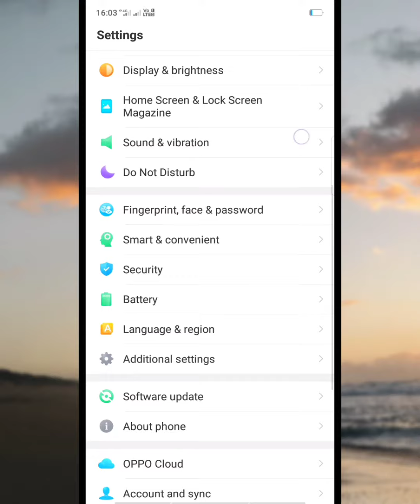Oppo A5s Phone Double Tap to turn on screen on/off setting on rajuhelp24